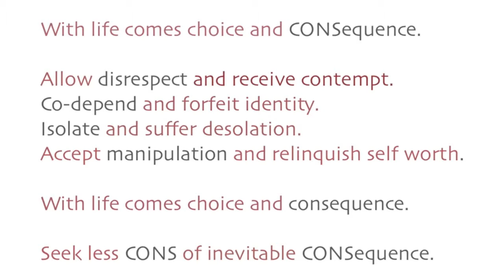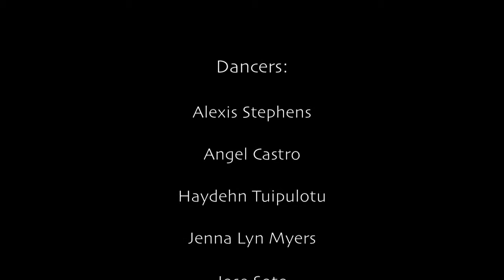Grace Gallagher's CONSequence (Full Version)